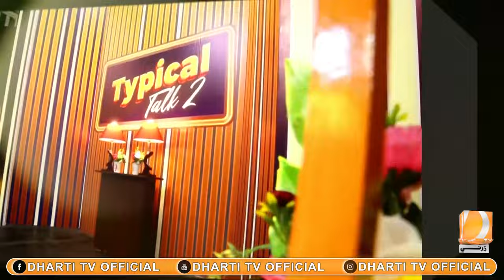Typical Talk 2 Promo Azaad Umeedwar Sohrab Soomro and Ali Gul Mallah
Typical Talk 2 Episode 19 Azaad Umeedwar
Onair Time : Friday 04:PM DhartiTv

This show to show our society Original Facts
Host Sohrab Soomro Guest Ali Gul Mallah
co actor Faheem Mughal (Pakhi)
Every episode new character and new matter show and discussion

Program Name: Typical Talk
Host: Sohrab Soomro
Guest: Ali Gul Mallah
Episode: 19 Promo
Present By: Dharti Tv